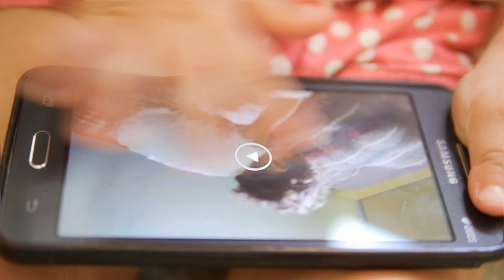Sofia e o celular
"The Perfect Life" (feat. Wayne Coyne) - Moby